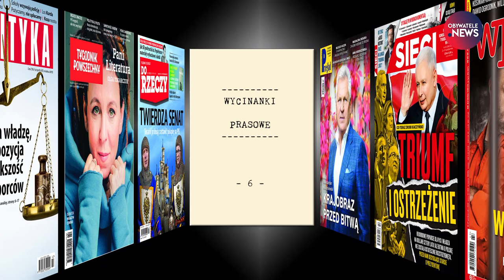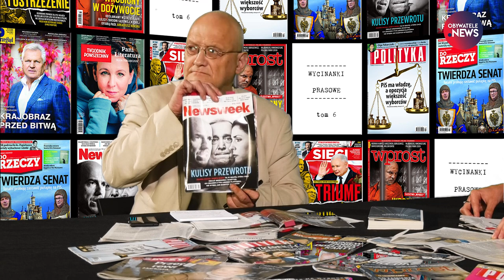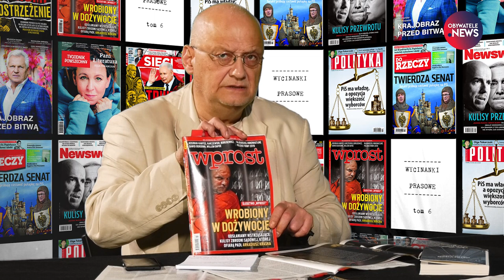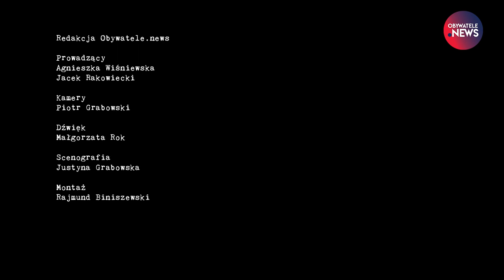Wycinanki Prasowe – przegląd prasy Obywatele.news, odcinek 6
Agnieszka Wiśniewska, redaktorka naczelna „Krytyki Politycznej”, i redaktor Jacek Rakowiecki polecają życzliwie, co trzeba i warto przeczytać, a czego nie trzeba i nie warto.
Analiza prasowych analiz kampanii wyborczej, o polaryzacji społeczeństwa według Krystewa, trochę o jeżdżeniu koleją oraz o spożyciu cukru.
Obserwuj nas!